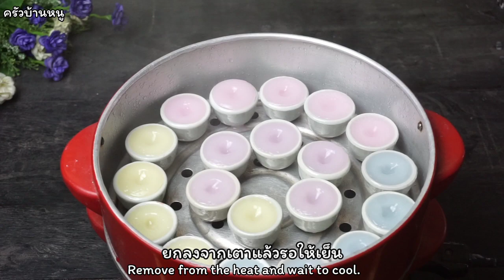ขนมน้ำดอกไม้ ขนมชักหน้า สูตรนี้เนื้อนิ่มไม่กระด้าง ไม่ต้องนวด ไม่ใส่แป้งท้าว เมนูขนมหวานครัวบ้านหนู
ขนมน้ำดอกไม้ ขนมชักหน้า Flower Scented Thai Sweet - Kanom Nam Dok Mai

กลิ่นมะลิ

ตัวอย่างวัตถุดิบและเครื่องมือที่ใช้
ถ้วยตะไล ถ้วยขนม ขายถ้วยขนมฟู 30ใบ 149 บาท เกรด A

เครื่องชั่งดิจิตอล สูงสุด 10 กิโลกรัม ราคา 59 บาท

เครื่องชั่งดิจิตอล 1 ตำแหน่ง ราคา 119 บาท

Ingredients
100 g Rice flour
40 g Tapioca starch
120 g Sugar
50 g Coconut milk
320 g Water
Jasmine flavor
Food color

ช่องทางติดต่อพูดคุย